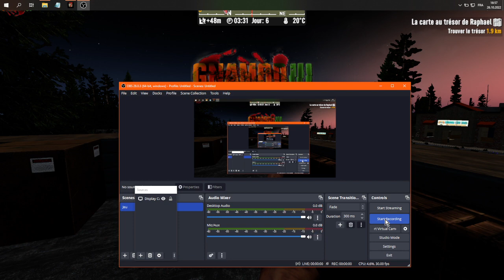7 days to die GNAmode Insane permadeath 2